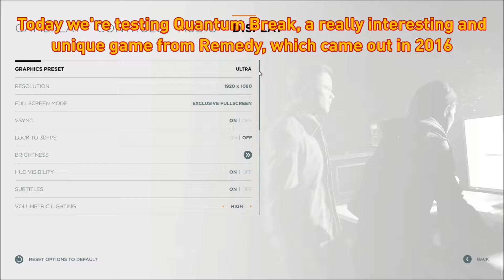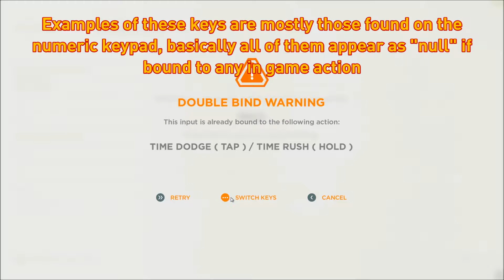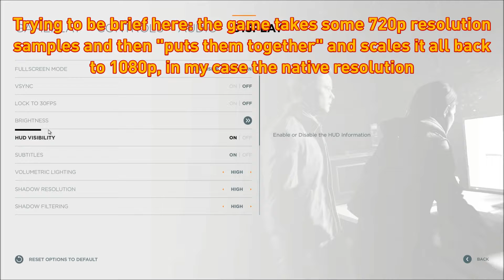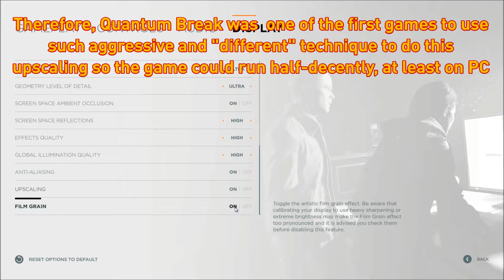Quantum Break - i5 4690K & GTX 1070 - FPS Test and Settings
Greetings, everyone.

Today we’re testing Quantum Break, one of the two games Remedy Entertainment released this current generation, as I’ve been on a Remedy games (re)playing spree since last October, but didn’t really have much time to completely replay the oldest ones in time (new releases like RDR2, Fallen Order, etc.) and also the ones I hadn’t played (QB and the latest one, Control), but I finally did replay all of them, and since I didn’t play QB back in 2016 when it came out (honestly, it had many issues back then, so I skipped it), I thought it was about time now, and also because I want to play Control too, so it’s only natural I gave the previous game a proper test too.

My current PC specs are:

-CPU: i5 4690K@4.4 GHz with Coolermaster Hyper 212 EVO.
-Mobo: Asus Maximus VII Ranger (Z97).
-GPU: Inno3D Twin X2 GTX 1070 (stock) and WHQL driver 441.66.
-RAM: 16 GB DDR3@1866, 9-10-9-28.
-Storage: Kingston SSDNow 300, 240 GB (O.S.), Samsung 750 EVO 500 GB (Game).
-Case: Fractal Design Meshify S2.
-PSU: Corsair RMx 650W 80+ Gold.
-O.S: Windows 7 Ultimate SP1 64bit with latest updates.
-Monitor: AOC AGON AG251FG 1080p-240Hz

Quantum Break is the first game from Remedy that used their new Northlight engine; in the past Remedy have shown a lot of interesting tech using this engine, I think they even showed something similar to ray tracing back in the day, pretty crazy stuff, and they applied some of that to QB’s lighting engine: its lighting is Global Illumination based using some voxel based techniques, and it looks quite nice and natural.

But the star of the show is the incredible amount of Volumetric Lighting this game can produce, when set to its max setting, the performance hit is massive, so much that Remedy opted to include a very clever upscaling method based on rendering several 2/3rds frames from the native resolution, then “cleverly” putting them together and upscale that to let’s say 1080p, in which case the internal rendering is done at 720p. The end result isn’t the sharpest image ever, of course, but it looks a lot better than most standard upscaling methods, especially for static images, the difference is not really too noticeable. Still, it’s not perfect, but to be able to run the game with no scaling at all we need a very powerful GPU even today in 2019, as my GTX 1070 struggles to reach 60 FPS even with some settings tuned down, when the upscaling is disabled.

My main gripe with the game isn’t graphics related though, is the mouse movement jitter / stutter, pretty noticeable at first (you eventually get used to it), as it seems the game “emulates” gamepad joystick movement or something along those lines, I guess. The only way I found to make it a little better was enabling “Ultra Low Latency” in the Nvidia Control Panel for Quantum Break, but still the slight non-smooth camera movement won’t go away. Increasing the mouse sensitivity also helps a little, but might not be ideal for everyone.

There’s also a weird interface bug when it comes to remapping some keys, like the Numpad keys, they appear as “null”, but they work. A workaround is remapping those keys in Windows using macro software…not a big deal. Also, the gamepad buttons cannot be remapped, sadly, and the game doesn’t support Dualshock controllers natively either, but since I got the game on Steam, that’s no problem as Steam gamepad support is top notch.

All in all…this game still has its strong points, and its flaws, it’s all mashed together there along with some interesting and intriguing story which I quite enjoyed, to be honest.

Some useful timestamps:

- Intro: 00:00

[MENUS]
- General menus: 00:13
- Control settings: 01:15
- Graphic settings: 04:33

[IN GAME]
- Mouse jitter/stutter issue: 07:34
- Slow-motion jitter: 08:32
- 60 FPS cap testing: 09:23
- Low graphics preset: 10:10
- Medium preset: 11:19
- Ultra: 11:56
- Ultra with Upscaling OFF: 12:45
- Volumetric Lighting test: 14:15
- Some combat: 17:59
- More Volumetrics / Global Illumination testing: 20:25
- Settings for 60'ish FPS with Upscaling OFF: 21:16
- More testing with Upscaling OFF: 24:15

Next up…Control, pretty much right after I upload this, yeah today’s double Remedy games upload day, because why not. Hopefully this can be useful to any of you, and I’ll see you soon : )